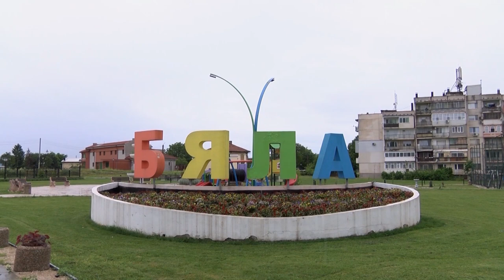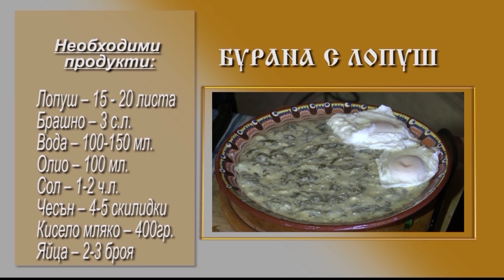Folklorna trapeza 679 HD ( March 2023)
Folklore Table / Фолклорна трапеза 679 HD ( March 2023) week TV show/седмично предаване TV Eurofolk

1. "Пролетна закачка" - Детски танцов състав "Тракийче" към СУ "Христо Ботев" - гр. Айтос
2. "Ах, мари, запяло е пиле кукувиче" - Димитър Вълков към НЧ "Христо Ботев - 1928 г. - с. Новаково" - с. Новаково, общ. Асеновград
3. "Пий, момче, вино" - Група за автентичен фолклор "Сияние" към НЧ "Възраждане - 1935 г." - гр. София
4. "Рано ми е, Яно" - дует Велислава Ранова и Райка Бельовска при ФА "Горнополска песен" към НЧ "Пробуда 1923" - с. Овчарци, общ. Сапарева баня
5. "Копаница" - Танцов състав "Средногорски полъх" - гр. Ихтиман
6. Ястие „БУРАНА С ЛОПУШ“ - Корнелия Александрова
7. Ястие Киселец – Марияна Делчева
1. "Proletna zakachka" - Detski tantsov sastav "Trakiyche" kam SU "Hristo Botev" - gr. Aytos
2. "Ah, mari, zapyalo e pile kukuviche" - Dimitar Valkov kam NCH "Hristo Botev - 1928 g. - s. Novakovo" - s. Novakovo, obsht. Asenovgrad
3. "Piy, momche, vino" - Grupa za avtentichen folklor "Siyanie" kam NCH "Vazrazhdane - 1935 g." - gr. Sofiya
4. "Rano mi e, Yano" - duet Velislava Ranova i Rayka Belyovska pri FA "Gornopolska pesen" kam NCH "Probuda 1923" - s. Ovchartsi, obsht. Sapareva banya
5. "Kopanitsa" - Tantsov sastav "Srednogorski polah" - gr. Ihtiman
6. Yastie „BURANA S LOPUSH“ - Korneliya Aleksandrova
7. Yastie Kiselets – Mariyana Delcheva